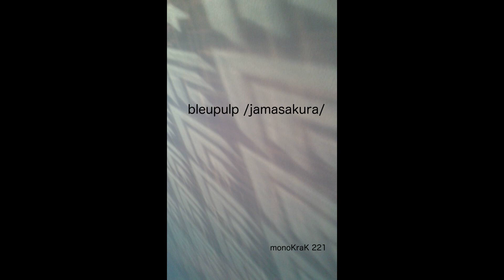Bleupulp - Trankil [Monokrak] [Dark, Dub, Techno]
Bleupulp - Jamasakura [Monokrak] [Dark, Dub, Minimal, Techno]

01. Bleupulp - She No Want To Look
02. Bleupulp - Trankil